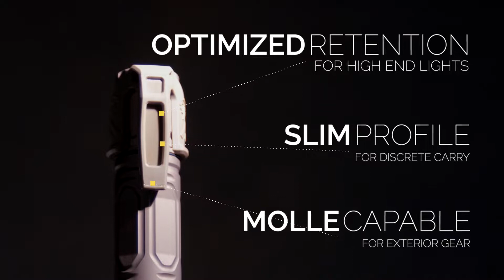Introducing the Thyrm LPC Clip!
The Low Profile Carry Clip fits many tactical flashlights and provides a discrete, reliable way to carry your flashlight while facilitating fast deployment and enhanced retention.

and your favorite online retailers

The LPC Clip features:
• Pocket clip with optimized retention force (also MOLLE compatible)
• Side grip texture and winglets for no-slip handling
• Lanyard hole for additional retention options
• Durable, non-conductive polymer construction that won’t scratch surroundings
• Designed and made in the USA